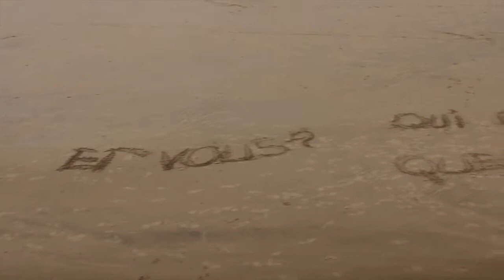Clip officiel du Grand KIFF 2016 "Et vous qui dites-vous que je suis?"